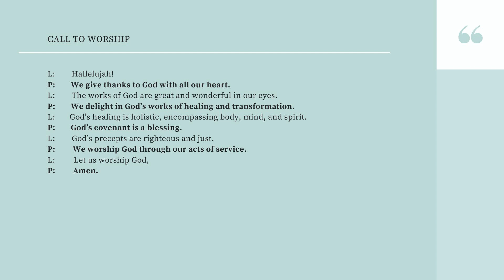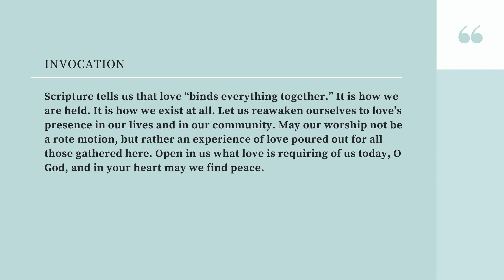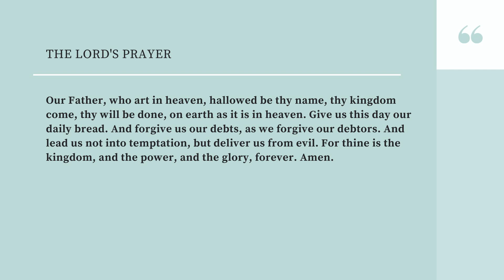Pilgrim Worship 4th Sunday After Epiphany, 28Jan24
Rev. Michael Vanacore
Liturgist - Margaret Jones
Music Director - Michael Santana
Pilgrim Church Choir